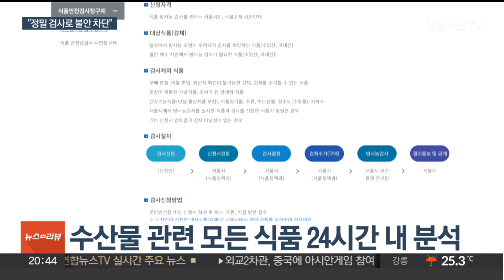지자체도 학교도 '수산물 대책'…"불안감 차단" / 연합뉴스TV (YonhapnewsTV)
지자체도 학교도 '수산물 대책'…"불안감 차단"
[뉴스리뷰]

[앵커]

일본산 수산물에 대한 불안감 해소를 위해 지자체들이 일제히 대책을 내놓고 있습니다.

교육당국도 학교 급식 내 일본산 수산물 사용은 없다고 강조하며 학부모들의 불안감 차단에 나섰습니다.

김장현 기자입니다.

[기자]

매일 수산물 방사능 검사 결과를 공개하고 있는 서울시가 5배 이상으로 검사량을 늘리기로 했습니다.

일본산 수산물에 대한 막연한 불안감을 해소하기 위해 시민들의 신청을 직접 받아 검사하겠다는 겁니다.

검사 결과는 생선과 어패류 등 수산물 관련 모든 식품에 대해 수입산과 국내산을 막론하고 24시간 내에 공개할 계획입니다.

[정진숙 / 서울시 식품정책과 과장] "도매시장이나 전통시장에서 일본산 수산물을 포함해서 다소비 식품에 대해 검사를 지속 실시해 모니터링을 하고 원산지 관리도 집중적으로 단속할 계획…"

부산시도 국립수산물품질관리원, 해경과 수입·유통·소매 업체 등 수산물 취급 업소 1,600여 곳에 대해 원산지 표시 2차 점검에 나섰습니다.

부산시는 2차 점검 업체를 1차 때보다 배로 늘려 원산지와 표시 위반 여부를 확인할 예정입니다.

교육당국 역시 급식 내 수산물을 둘러싼 학부모들의 불안감 차단에 주력하고 있습니다.

2021년 3월부터 초학교 1만 1,800여곳을 조사한 결과 일본산 수산물을 사용한 내역은 없었다고 재차 강조했습니다.

[정희권 / 교육부 학생건강정책과 과장] "급식에 제공되는 수산물은 안전성이 확인된 수산물만 공급되고 원산지도 학교 운영위원회에서 학부모가 결정하도록 하고 식단을 가정에 안내할 때 원산지까지 표기해서 안내…"

교육부는 학교 급식에 해양수산부와 식품의약품안전처 등 관계부처에서 안전성이 이중삼중으로 확인된 수산물만 공급되고 있다고 강조했습니다.